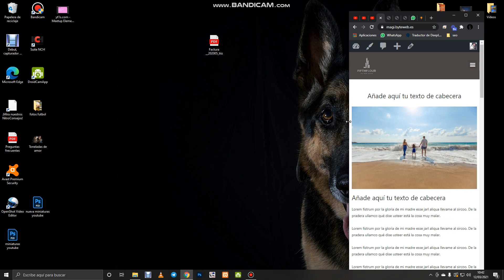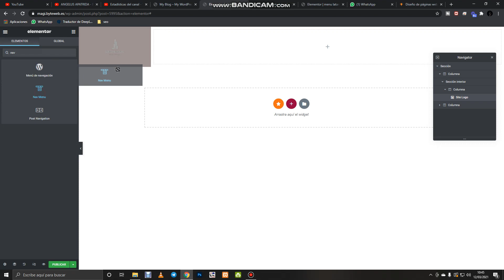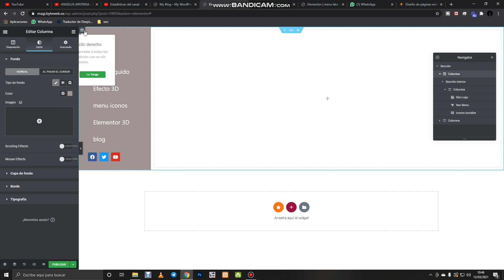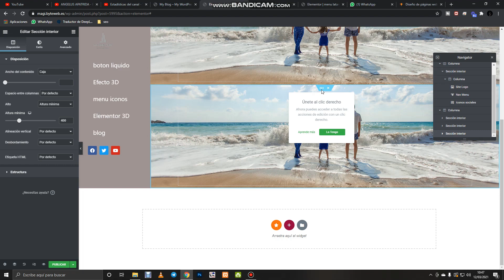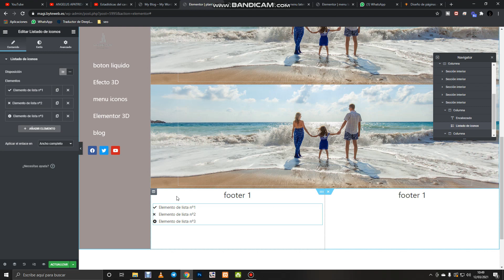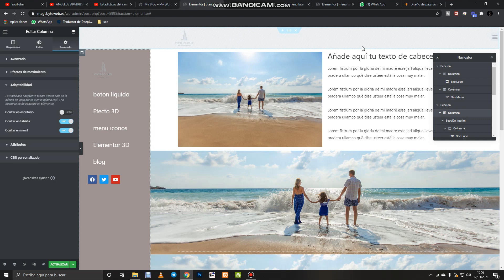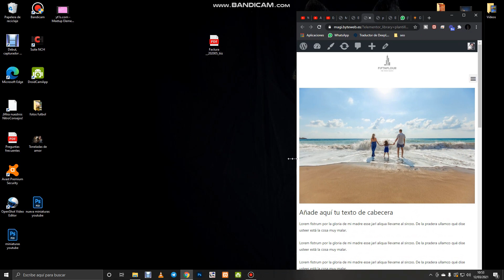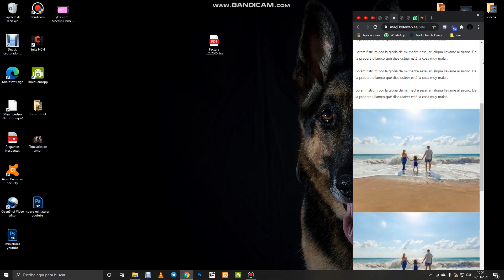✅ Menú lateral en Wordpress con Elementor pro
✅✅ Visita mi nueva web tutoriales exclusivos no publicados en el canal!! En este vídeo os vamos a explicar cómo crear una barra de navegación lateral con Elementor pro